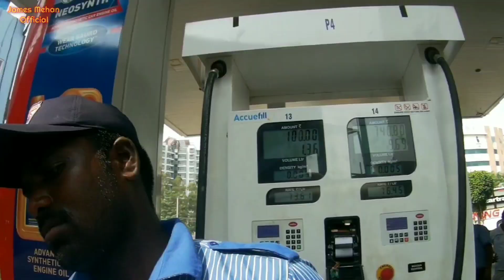KGF shooting set vlog | James Mehan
Hello Friends ,
   This vlog is about KGF(Kolar Gold Fields) , I explore this place with my friend & share my experience.
            it's all unknown facts.

.Give the video a thumbs up, or a thumbs down.

Gimble, I Used

Helmet I Used (Axor Stealth Crazy )

Camera I use For Shooting (Canon EOS 200D II DSLR Camera)
Noise Play 2 Sports and Action Camera   : -

Flipkart Link:-
Bike Mobile Holder with USB Charger  (Black)

If You Want to support me you can - Here are the Ways - Be My Petreon

➤INFO: I take no credits if you get banned or something and I do not promise to use this! I'm not responsible for any damages or something like that on your phone, account. ➤This applies to Developer ➤ If you are the owner or the creator of this video/music and want me to remove this video please e-mail me ASAP, I will respond within 24 hours or less. There is never a need to strike a video down when you can get it removed on the same day and keep the channel and yourself happy.